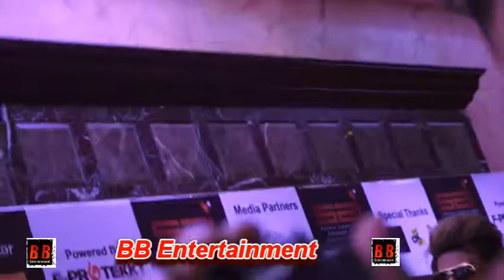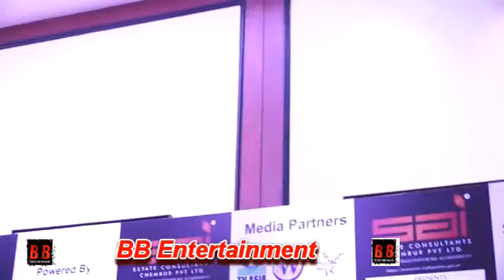Annual Grand Fashion Show of Designer Rohit Verma With Vikas Gupta, Niharica Raizada, Urmila